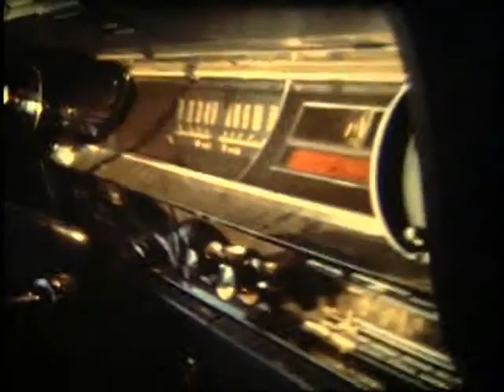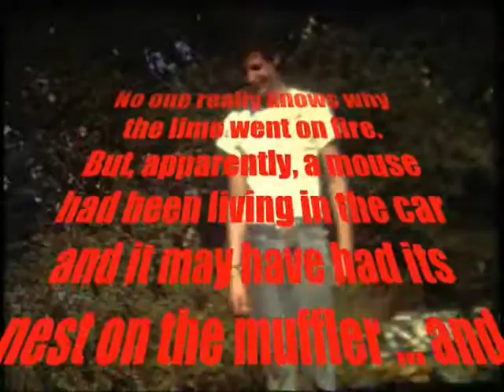CANNED HEAT - "On The Road Again"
From the 1987 super 8 film THE CADILLAC TRIP by Bill Boyd-Wilson